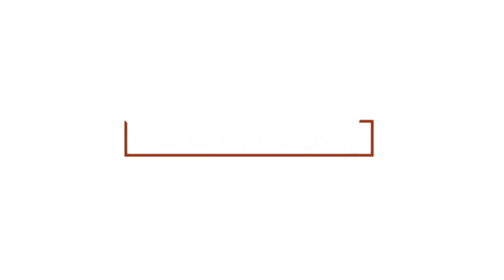SOMETIMES YOUR FITNESS CAN PLATEAU! Do Whatever It Takes To Break Through To Fitness!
Watch this inspirational video in the Fit Friday Motivation series about how sometimes your fitness can plateau but you have to do whatever it takes to break through to fitness!

Watch these related inspirational videos next:
You Can Get Back On Track To Being Fit!
Learn To Hear What Your Body Is Telling You!
You Have To Kill Bad Fitness Habits!
Don't Just Copy Someone Else's Fitness Routine!
Fitness Isn't About How You Look!